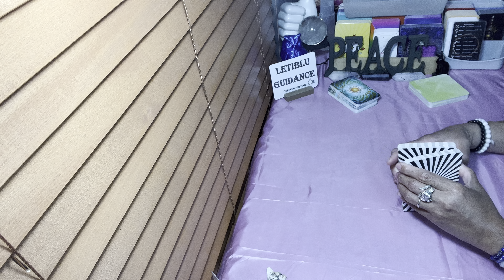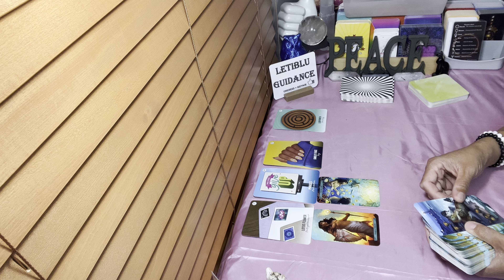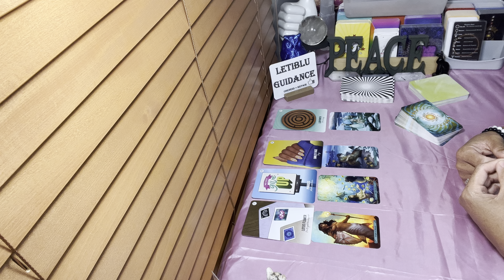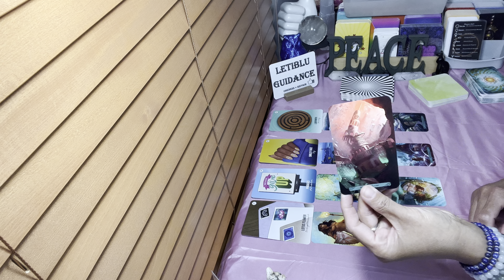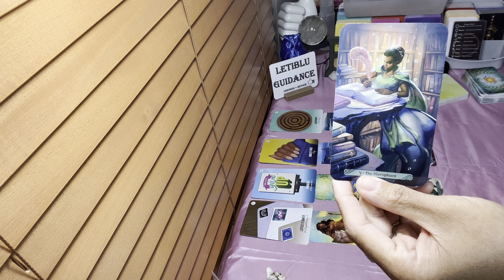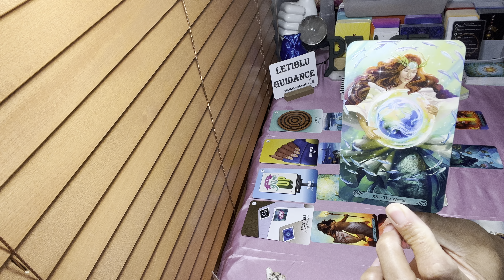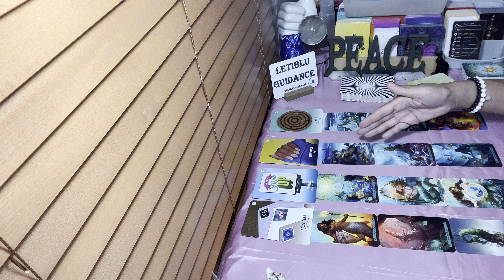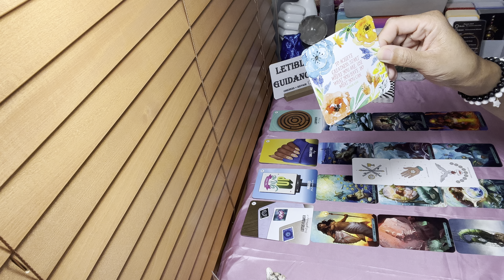Approach Situations As They Come & Rise Above The Noise#tarot